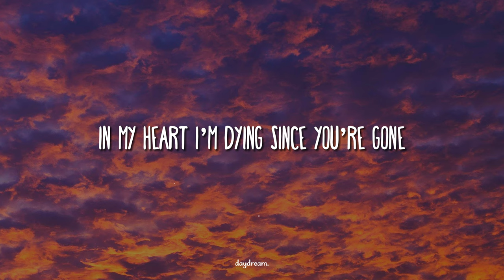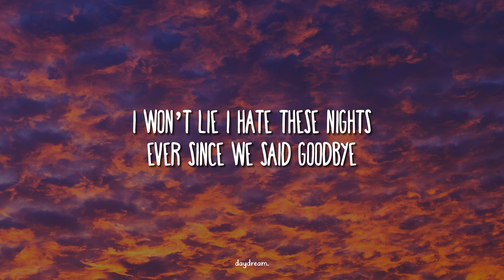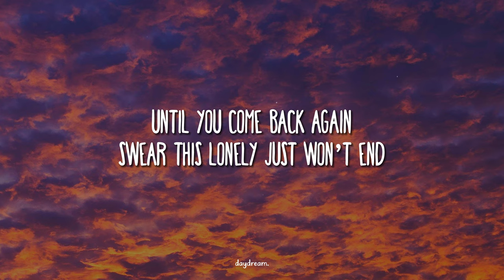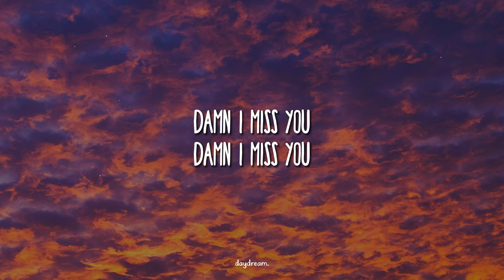Mokita & Nightly - Damn, I Miss You (Lyrics)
mokita - damn, i miss you ft. nightly (Lyrics)